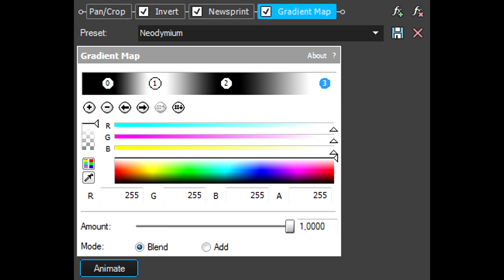How To Make Neodymium Effect